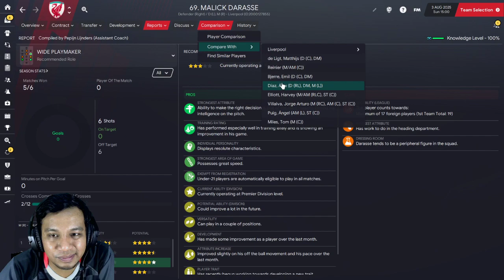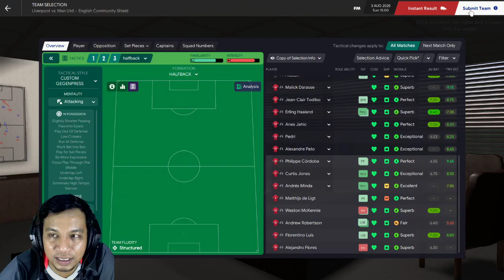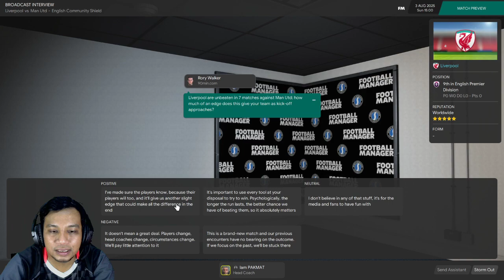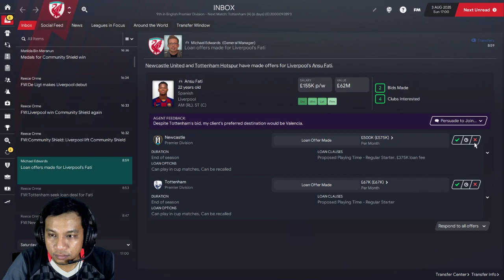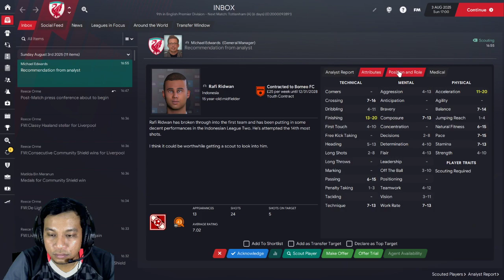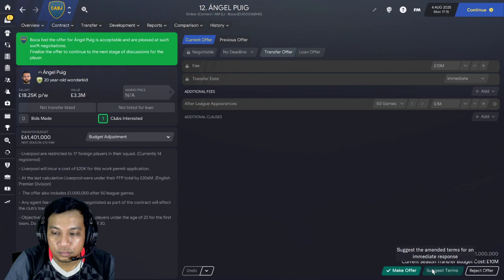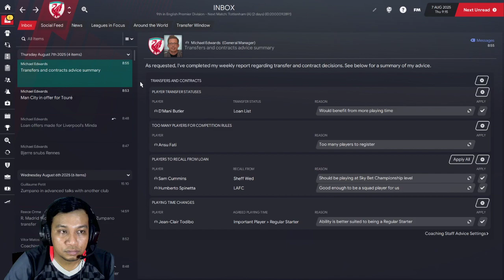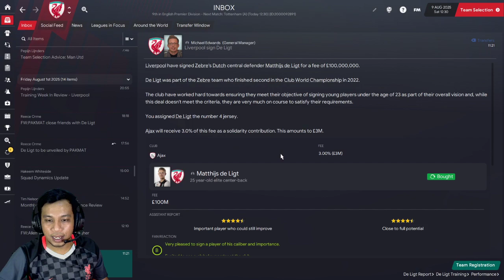FM21 Liverpool | THINK BIG Liverpool | Football Manager 2021 Malaysia Episode #118